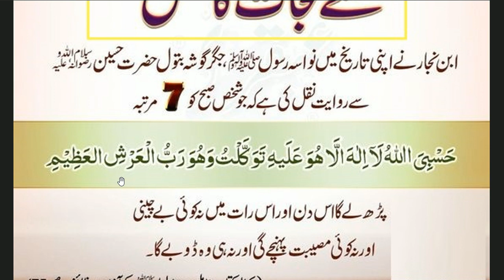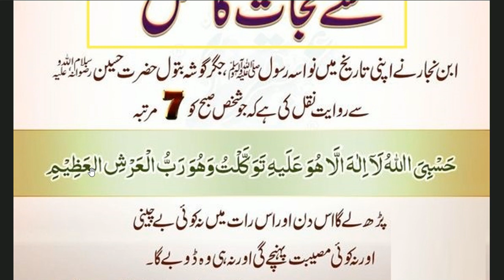daily dua every muslim |dil ki bechaini | صبح کے وقتبے چینی اور مصیبت سے نجات کی دعا